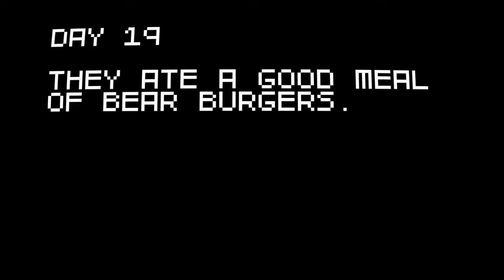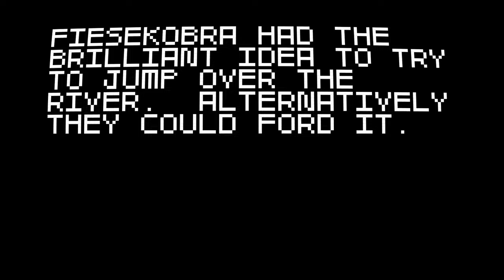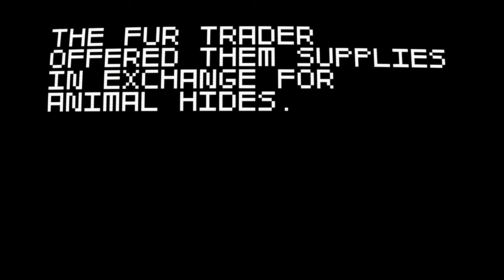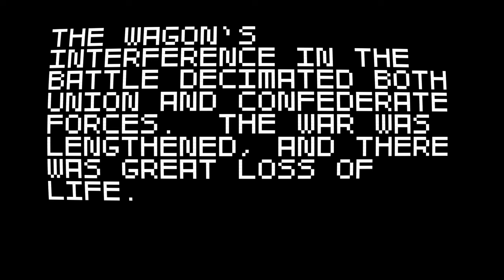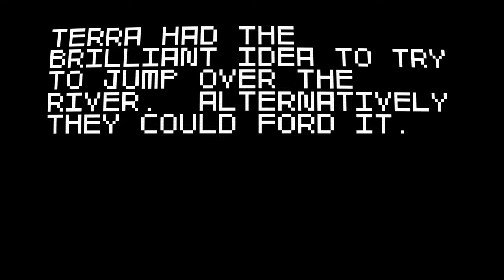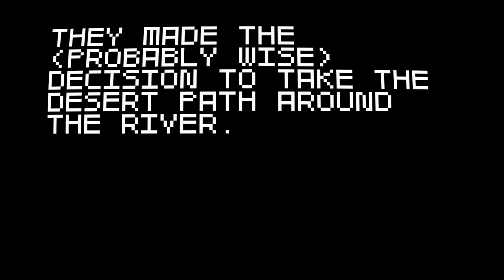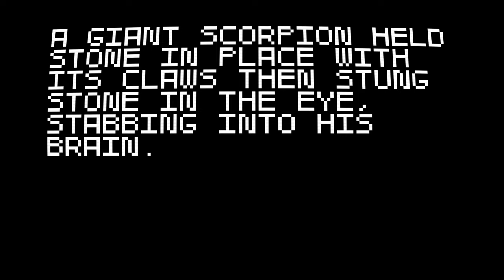Türchen 2 - Super Amazing Wagon Adventure (St.Ones Adventskalender 2013)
Das 2. Türchen ist super amazing!
Viel Spaß mit wilden Reisen in Kutschen :D